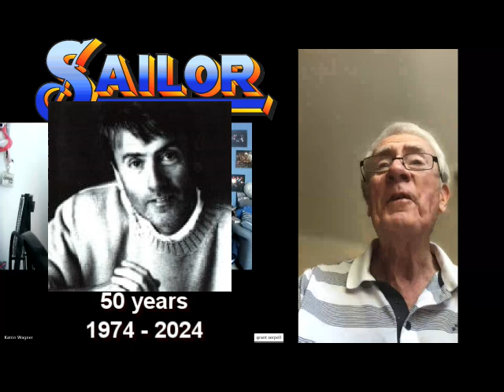Excerpt of my recent interview with Grant Serpell for the 50th anniversary of Sailor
Coming this November on Freies Radio Kassel: a 4 hour special about 50 years of SAILOR with exclusive interviews with Grant, Phil, Georg and Henry. Here is a first sneak peek from the interview with Grant for you.
The radio show featuring all 4 interviews will be broadcast on
- Saturday, 09th of November 2024, 8 pm - midnight CET,
- Sunday, 10th of November 2024, 12 - 4 pm CET.
FM 105.8 MHz, DAB+ Kanal 6A/FRK, worldwide live stream or also and in the Radio.de app.
The video versions of the interviews will also be available and on YouTube after the show has aired.
Diesen November kommt auf Freies Radio Kassel: ein 4-stündiges Special über 50 Jahre SAILOR mit exklusiven Interviews mit Grant, Phil, Georg und Henry. Hier ist ein kleiner vorab Einblick in das Interview mit Grant für euch.
Die Radiosendung mit allen 4 Interviews wird ausgestrahlt am
- Samstag, 09. November 2024, 20 Uhr bis Mitternacht,
- Sonntag, 10. November 2024, 12 bis 16 Uhr.
UKW 105,8 MHz, DAB+ Kanal 6A/FRK, weltweiter Live-Stream oder auch und in der Radio.de App.
und auf YouTube verfügbar sein, nachdem die Sendung ausgestrahlt wurde.